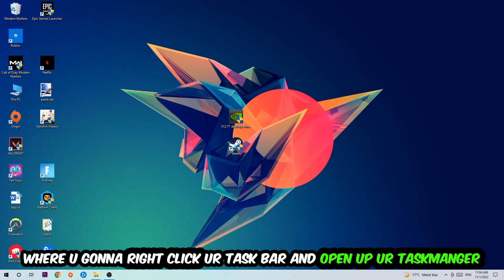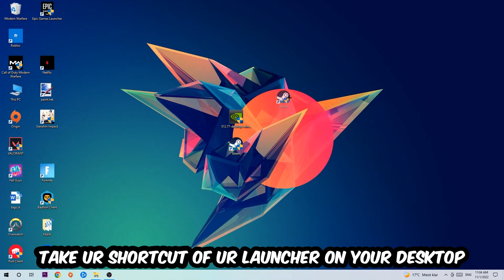Pacify – Fix Not Launching – Complete Tutorial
Pacify  not launching,
Pacify  not launching pc,
Pacify  not launching ps4,
Pacify  not launching ps5,
Pacify  not launching xbox,
Pacify  not opening,
Pacify  not opening pc,
Pacify  not working,
Pacify  not starting,
how to fix Pacify  not launching,
how to fix Pacify  not loading,
how to fix Pacify  not working,
how to fix Pacify  not starting,
how to fix Pacify  not opening,
how to fix Pacify  not launching fix,
Pacify  not launching fix,